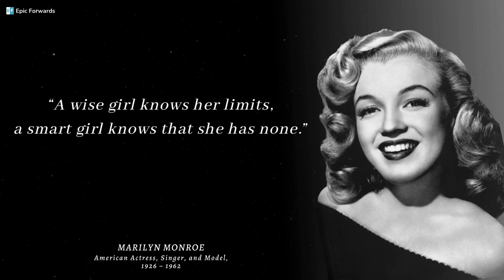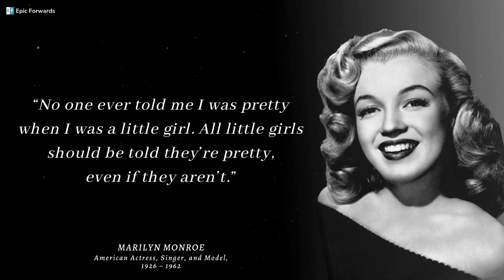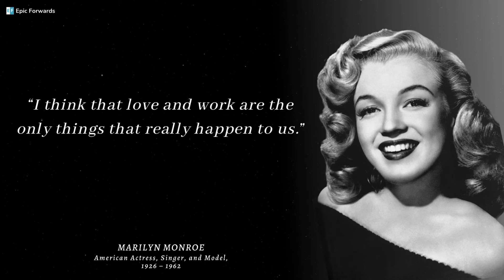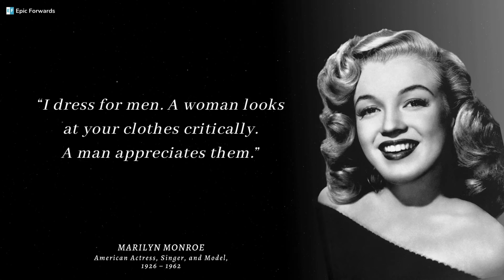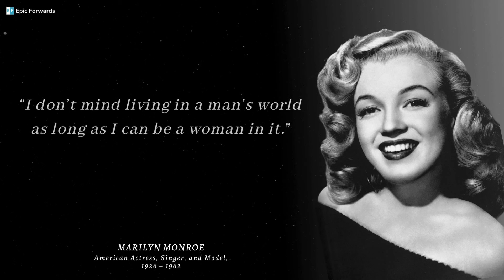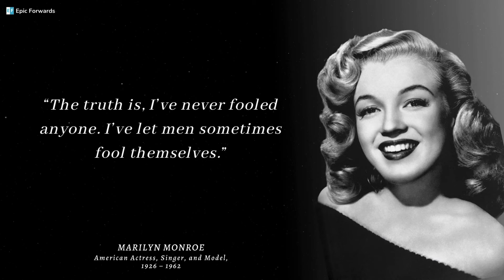The Best Quotes From Marilyn Monroe - Inspiring You To Love Her Forever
This video is quotes from Iconic Marylin Monroe. This quotes compilation is made of her best quotes and we hope that these life quotes can make you think about many things in your life. Marylin Monroe's quotes are definitely worth your time.

📕 Marilyn Monroe Life in Pictures

Marilyn Monroe was an American actress, singer, and model. Famous for playing comedic "blonde bombshell" characters, she became one of the most popular sex symbols of the 1950s and early 1960s and was emblematic of the era's sexual revolution. She was a top-billed actress for a decade, and her films grossed $200 million (equivalent to $2 billion in 2021) by the time of her death in 1962. Long after her death, Monroe remains a major icon of pop culture. In 1999, the American Film Institute ranked her sixth on their list of the greatest female screen legends from the Golden Age of Hollywood.

This video includes Marylin Monroe's Quotes About Life, Love, and Happiness.

I hope you enjoyed these Marilyn Monroe's quotes. And gained some insight from the video.

Note: Some quotes mentioned in this video may not be in author's actual wording, but the paraphrased/summarized version of it.